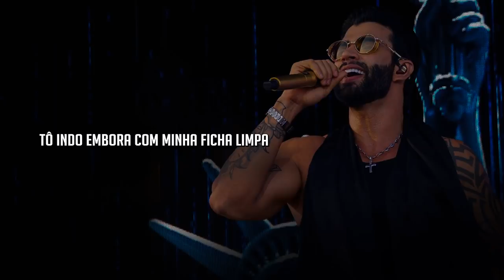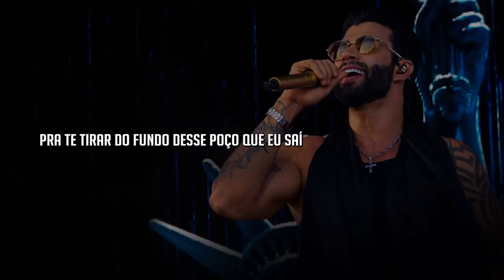Gusttavo Lima - Ficha Limpa (Letra/Lyrics)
FICHA LIMPA
(Edson Garcia/ Felipe Marins/ Marcia Araújo/ Nicolas Damasceno)

Quando você me toca não arrepia a pele
Suas palavras não me cortam mas me ferem

Eu não tô feliz você também
A gente tá enganando quem
Tá tudo fora do normal
No momento a gente pode ser tudo, tudo, tudo menos um casal

Doa a quem doer
No caso eu
Tô indo embora com a minha ficha limpa
De saudade de cabeça erguida

Eu vou sofrer mas não vou recair
Mas já você vai precisar de mim

Pra te tirar do fundo desse poço que eu sai